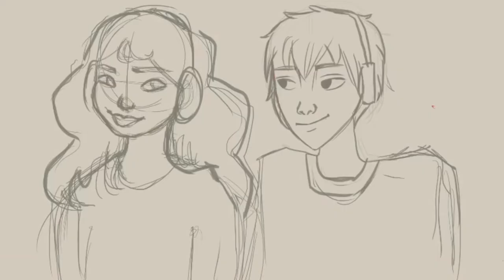Eleanor and Park - Girl In Red & Beabadoobee 📼 MV【 speedpaint and chill 】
More art @ginsdiari instagram

Song Info:
'Eleanor and Park' - Girl in Red & Beabadoobee